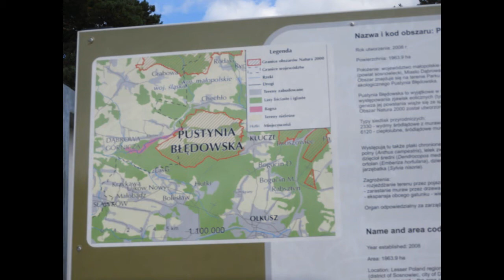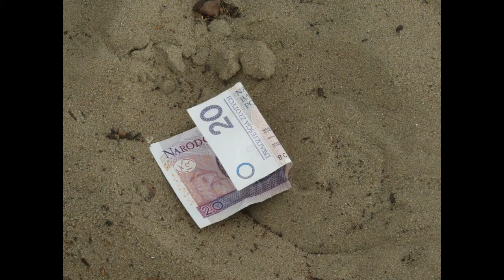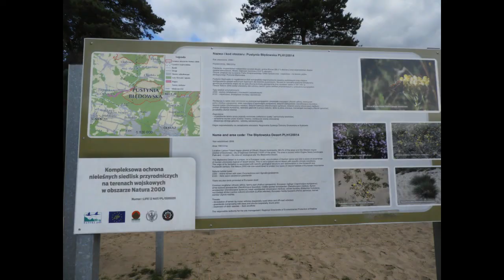Bajka nr 89 - Pustynia Błędowska (Rzeczpospolita Polska)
Zapraszamy do obejrzenia bajki.